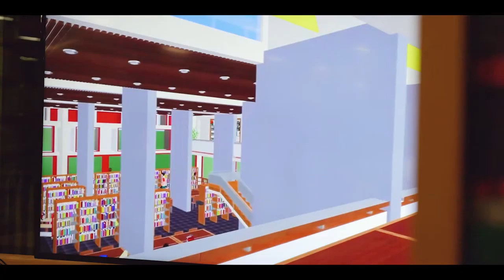Qu'est-ce que LILLIAD ? - [Avenir des BU : perspectives des learning centers]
Jacques Sauteron : Responsable du département médiation learning center innovation LILLIAD, Lille 1

Thématique : Avenir des BU : perspectives des learning centers